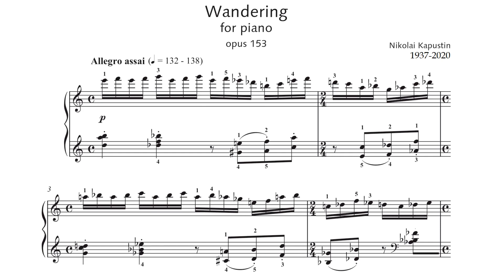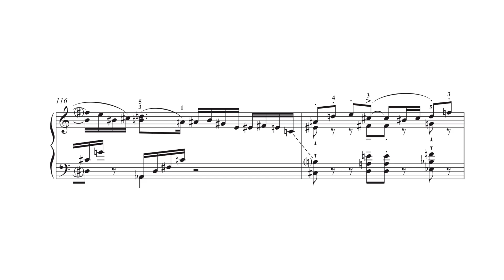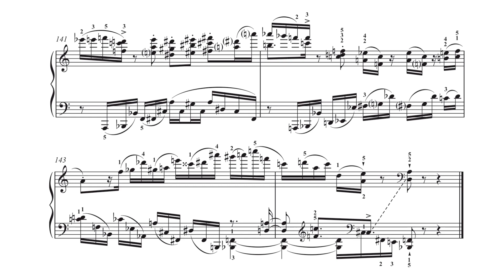Nikolai Kapustin - Wandering, Op. 153 [with score]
Qingqing Ye - piano

If you are the copyright owner of any of the material used in the video and wish for it to be removed, please send me an e-mail to the address in the "About" page in my channel, and I will remove the offending video accordingly.